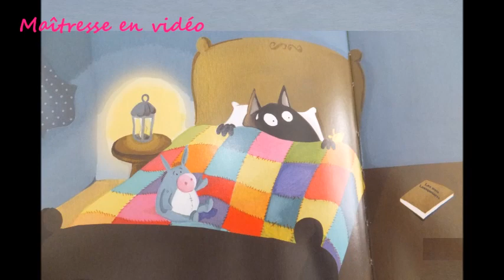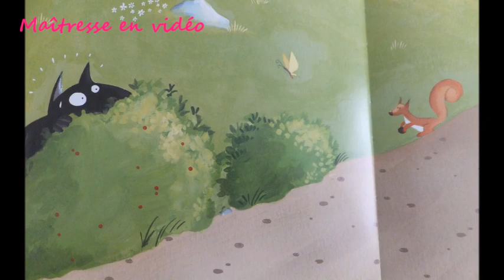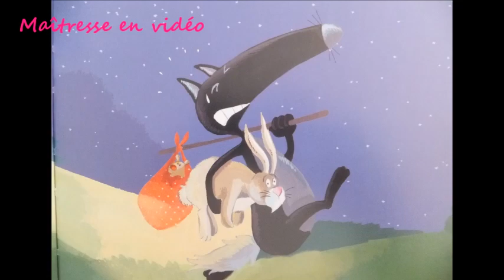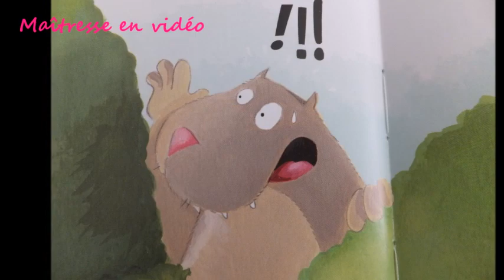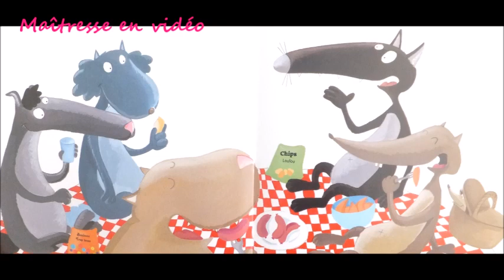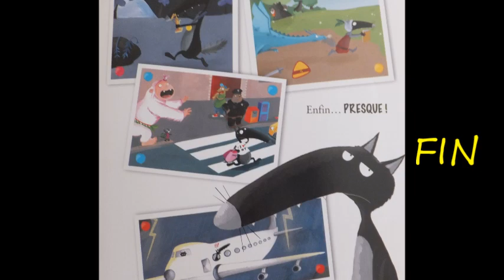Le loup qui avait peur de son ombre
texte de Orianne Lallemand et illustrations de Eleonore Thuillier

A avoir dans sa bibliothèque !